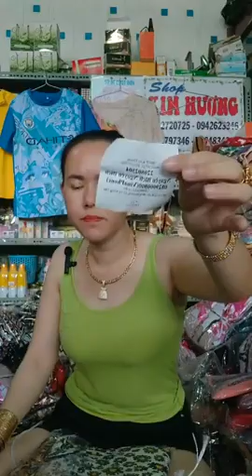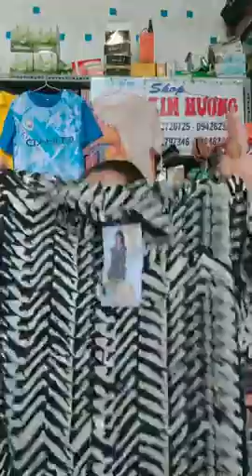Quần áo nữ nhập khẩu Quảng Châu số lượng lớn bán sỉ cho chị em 51